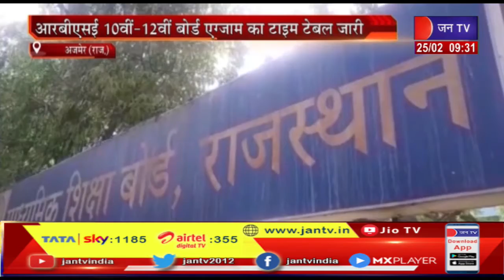Rajasthan Board Exam 2022 | राजस्थान बोर्ड 10वीं-12वीं की परीक्षा 24 मार्च से शुरू, टाइम-टेबल जारी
News Credit-GS